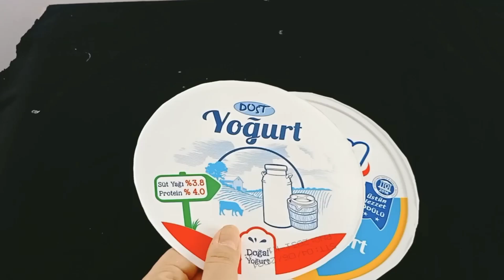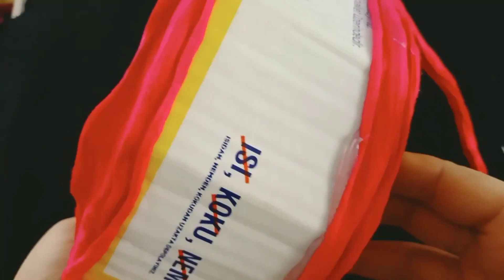YOĞURT KAPAKLARİNDAN ÇANTA YAPIMI,YOGURT KAPAKLARINDAN NELER YAPILIR